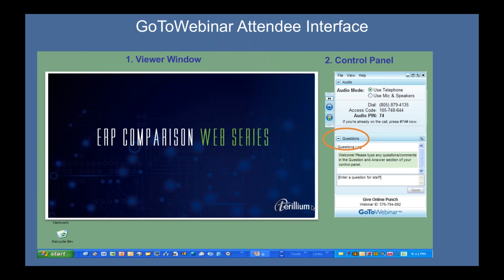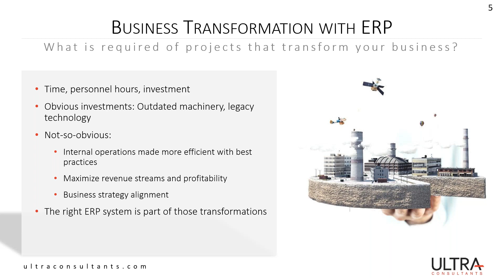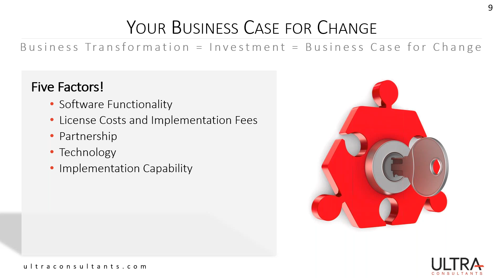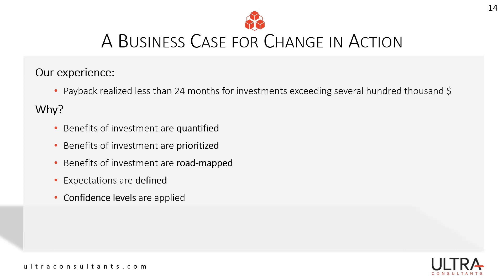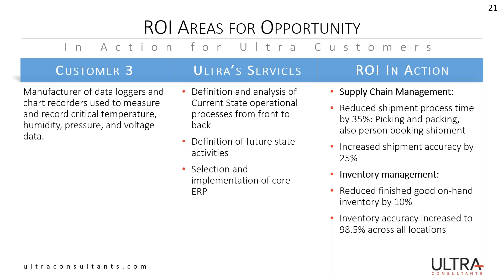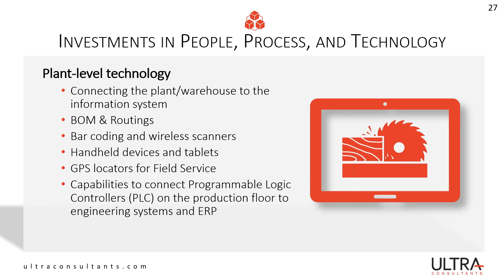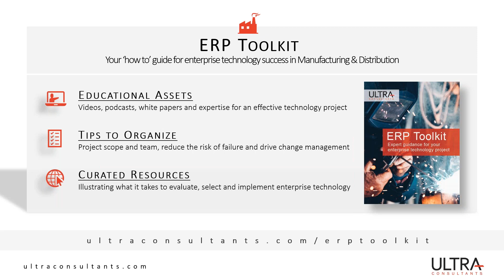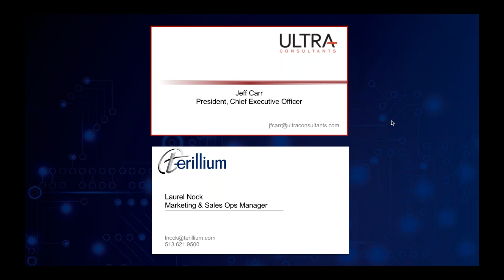Get the Maximum ROI From Your ERP Project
ERP Comparison Web Series | Session 1

Winning companies look at an ERP project as more than just a technology initiative.

An ERP project is most successful when it is viewed as business transformation where the focus is on process improvement.

This kick-off session helps you develop confidence that your project and chosen ERP system will deliver your Return on Investment (ROI) expectations and position your business for long-term success.

Based on the hundreds of successful projects led by the independent advisors at Ultra, see how to realize maximum ROI from your ERP project, and the exact points your company should focus on in order to get that high level of return, including:

Key Takeaways:

– A Business Case for Change: See an example of why and how to create an effective business case for change to ensure your ERP investment is a well-defined, budgeted, and expectations are clear.
– Areas of ROI Opportunity: Know the main areas of where you can realize ROI – inventory management, supply chain management, product development, and many more.
– ERP Team Structures: Know the correct project team structure: executive, PMO, core/functional, SMEs and technology.

At the end of the session, present your unique project needs and questions for expert answers. Join Terillium and Ultra for this webinar and the ERP Comparison Web Series.

Meet the Presenter:
Jeff Carr, founder and CEO of Ultra Consultants

Jeff Carr is Founder and CEO of Ultra Consultants, independent advisors, researchers and consultants serving the manufacturing and distribution industries with enterprise technology expertise. Jeff is a sought-after expert and independent voice in enterprise system technology, ERP selection, ERP evaluation, ERP implementation and business process improvement. Jeff’s organizations have helped more than 1,200 manufacturing companies transform their business operations. Jeff’s results-focused career spans four decades serving manufacturers. Jeff is a graduate of University of Illinois.